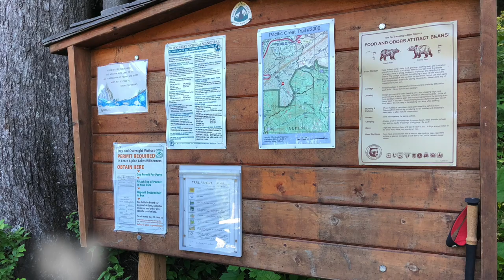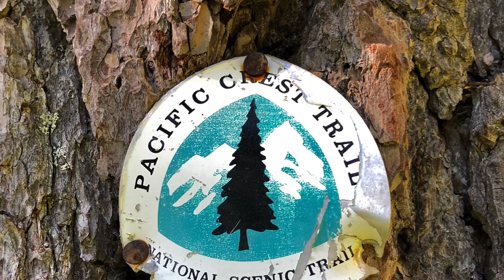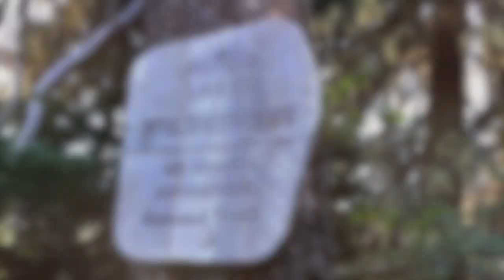PCT - Section J - SOBO, Washington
After blisters, scrapes and bruises, I completed my 76-mile solo hike on the Pacific Crest Trail through Washington's Central Cascades. This year was a high snow year for the Cascades. Night temps. ranged from 28 - 42 degrees depending on elevation. Elevation gain and loss was over 16,400 feet! I started southbound at Stevens Pass to Snoqualmie with one additional trail.

Backpackers who complete the Stevens - Snoqualmie Pass segment of the Pacific Crest Trail will hike through some of the most remote and diverse mountain country along the entire 2650-mile trail.

              RUMTUM
              Blue Friction
              Cedar Skies